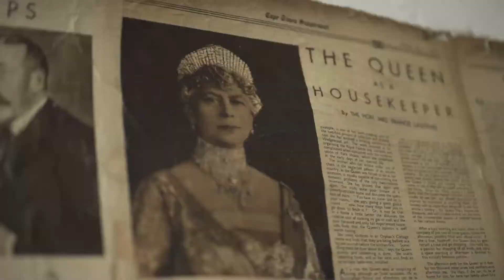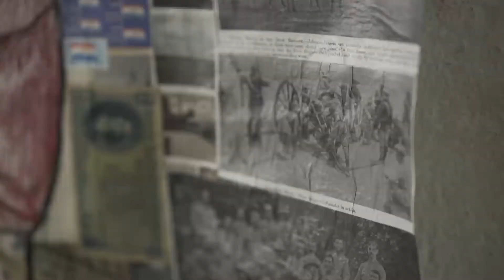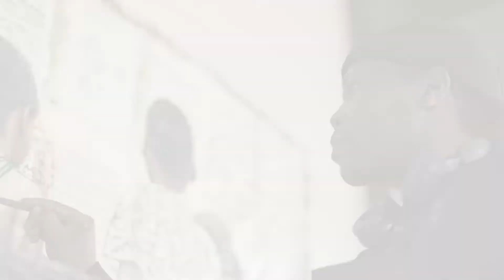Andrew Ntshabele Encounters II Artyli.com Exhibition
Andrew Ntshabele talks about his latest works on the Encounters Exhibition.
When the past and the present encounter each other, a space lies between, from which there is an opening toward personal dialogue and contemplation. “Encounters II” by Andrew Ntshabele, continues to explore the theme of time, memory, and joy. Works on vintage documents, music score, postcards, or newspaper, hold universal stories from different era`s, recreated as part of the artwork, in present time.